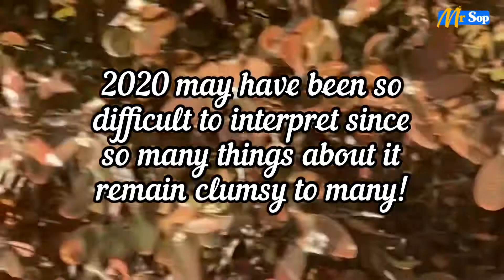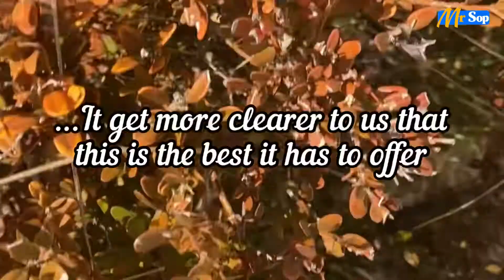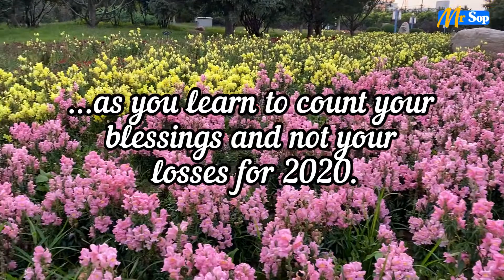2020 Reflections || Merry Christmas and a Prosperous New Year to you!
🌐Follow us on:
Instagram, Twitter @MrSopOfficial